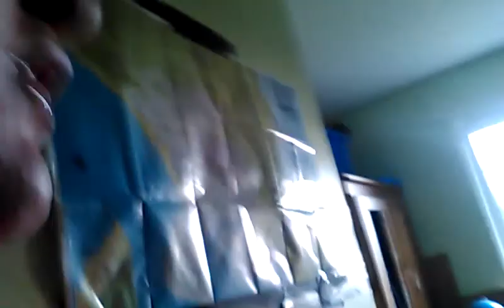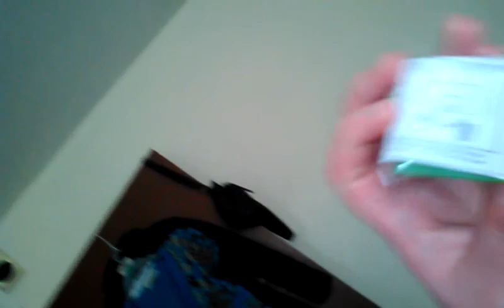IT'S THE FINAL DAY OF 2015